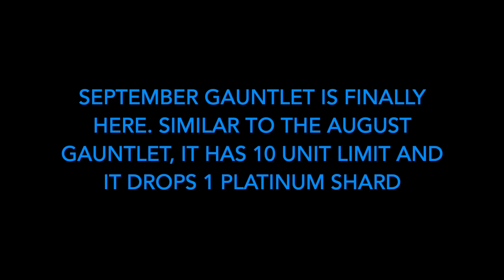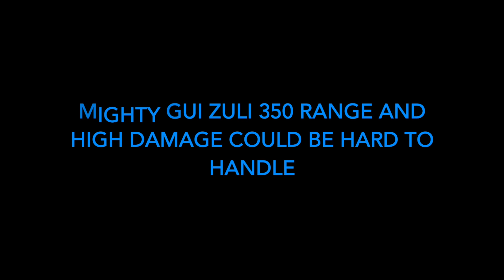September Gauntlet - About Town Enemy List ★Platinum Shard & Rare Ticket★ Mighty Gui Zuli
This video shows the enemies in September Gauntlet. Gameplay would be posted later.
9月強襲 老神!